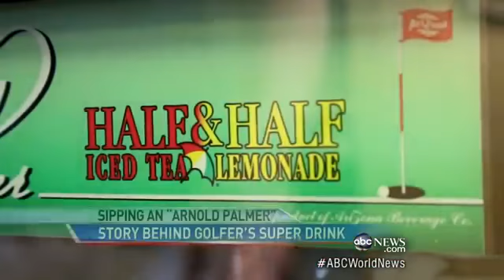Arnold Palmer The Man, The Drink, The Legend